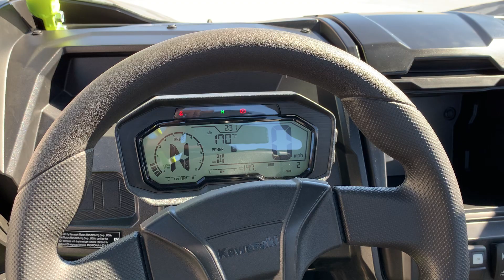2021 KAWASAKI TERYX KRX 1000 TRAIL EDITION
2021 KAWASAKI TERYX KRX 1000 TRAIL EDITION

Built from the ground up to be the ultimate sport side x sides, the Teryx KRX® 1000 lineup is not to be denied by the world's toughest trails. The game-changing Teryx KRX 1000 series inspires confidence with a terrain-taming combination of power, performance and capability. Add in an unprecedented level of comfort and the superior build quality of Kawasaki side x sides, and you've got everything you need to push the limits for an adventure of a lifetime.